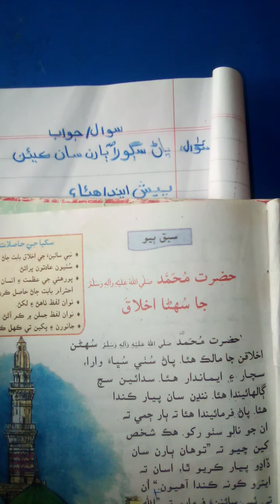Class III Sindhi Fair work